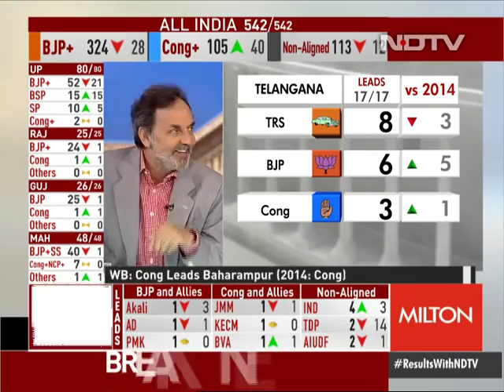Election Results With Prannoy Roy: Telangana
Election Analysis with Prannoy Roy | Telangana Election Results: There are 17 seats in the state with prime parties being BJP, Congress, Telangana Rashtriya Samiti (TRS) and All India Majlis-e-Ittehadul Muslimeen (AIMIM).